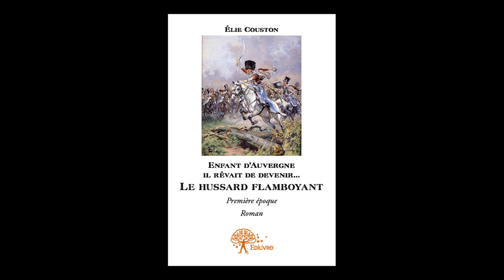Elie Couston, auteur de "Le hussard flamboyant" interviewé sur RCF Méditerrannée.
Nous avons le plaisir de vous faire partager cette séquence diffusée sur RCF Méditerranée, dans laquelle notre auteur Elie Couston donne une interview pour y présenter son ouvrage "Enfant d'Auvergne il rêvait de le devenir... Le hussard flamboyant".

Résumé de l'ouvrage :

Auvergnat au cœur pur et dur comme la roche des volcans, il fut un hussard à l'ombre de l'aigle, un hussard flamboyant.
Le jeune Jean Mahut réalise son premier exploit lors de son combat contre les loups, puis connait ses heures de gloire sur son pur-sang en luttant contre les armées des rois.
Son hameau en Haute-Loire est bercé par les eaux d'une rivière aux flots argentés, près de l'empire des loups (Margeride) et du château du comte qui domine la vallée de la Ribeyre. Jean découvre les grandes terres d'Autriche, de Prusse et de Russie. Il combat les Autrichiens, les Cosaques, la Garde Impériale du Tsar et les grenadiers russes opposés à la cavalerie de Murat à la bataille d'Eylau, où la plus grande charge de cavalerie du 1er Empire eut lieu. L'amour la passion et les intrigues l'accompagnent tout au long de son destin de hussard. Au fil du roman trois héroïnes s'imposent naturellement, Julie la cantinière-vivandière de Marengo, Hortense la femme du comte, et Anastasia la fille d'un chef cosaque.
Cette fresque historique se déroule d'aout 1794 à septembre 1813 ; 112 personnages s'y expriment et s'y débattent, certains meurent, d'autres survivent aux sons des tambours...

Biographie de l'auteur :

Retraité après une carrière professionnelle à France Télécom et passionné de cyclisme, Elie Couston partage sa vie entre le Vaucluse et l'Auvergne, une très belle région riche de ses légendes, source providentielle d'inspiration pour ses quatre premiers romans. Il est avant tout un auteur éclectique, mais où ses choix d'écriture s'orientent en particulier vers le roman historique. En 2006 paraît La bonté des anges et la main du Diable qui transporte le lecteur en 1916 dans l'enfer de Verdun, puis une science-fiction en 2008 Horizons sauvages, et une satirique politique en 2009 L'Homme qui tua le président, trois romans publiés aux Editions Persée. Un roman historique sur fond de terroir, Le vallon du berger, est publié par Mon Petit Editeur en décembre 2012.

A propos d'Edilivre :

Edilivre est une maison d'édition alternative et trublionne qui favorise l'émergence de nouveaux talents et les prises de risques éditoriaux (papier et numérique).